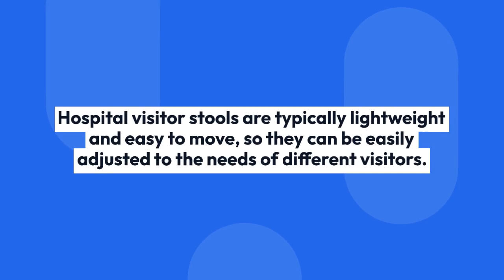hospital visitor stool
A hospital visitor stool is a small seat or chair that is provided for visitors to use when they visit patients in a hospital. The stool is usually placed near the patient's bed and is designed to provide a comfortable seating option for visitors who may need to sit for extended periods of time.

36) clip type aluminium xray cassette 8 x 10